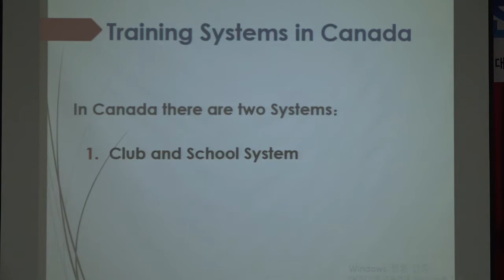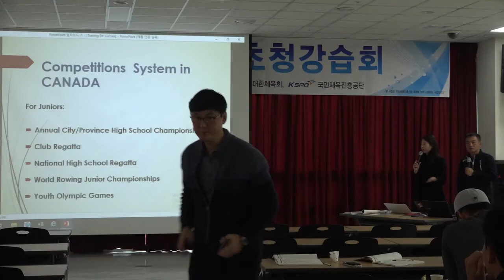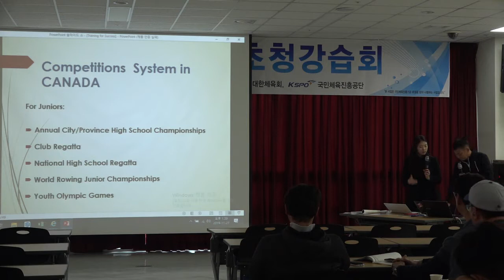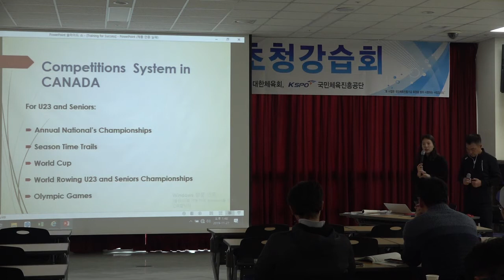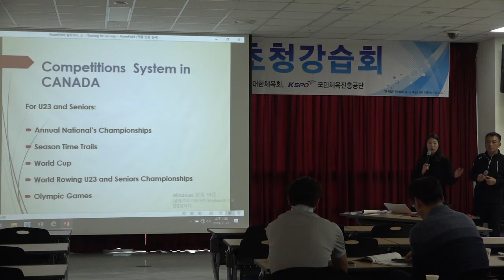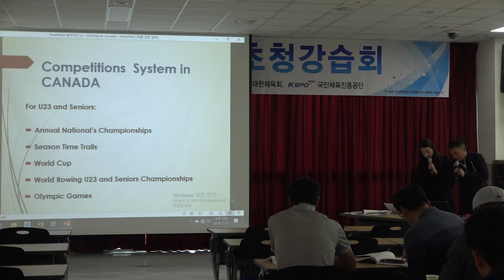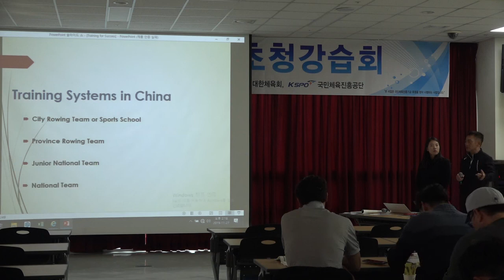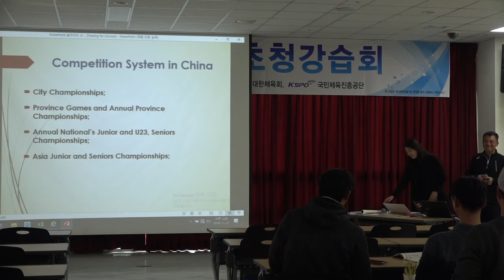1 성공을 위한 훈련1